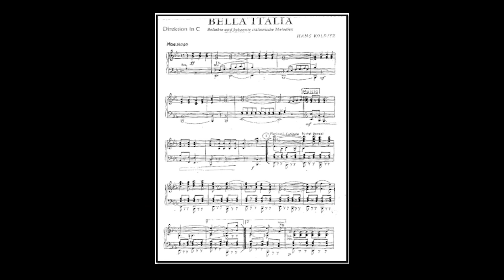Bella Italia - arr. Hans Kolditz (A*)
... 1. Funinculi, Funincula (0:33) 2. Tiritomba (1:44)   3. Bella Bimba (2:20)   4. O sole mio (2:54)
5. Chianti – Lied (4:13) 6. Santa Lucia (5:27)  7. Arriverderci Roma  (6:13) 8. Tarantela (7:27)
9 . Il Silenzio (7:57) ...  Various authors, arr .:Hans Kolditz
Link to sheet music for concert band on the Internet: